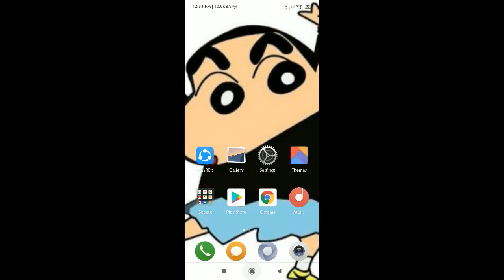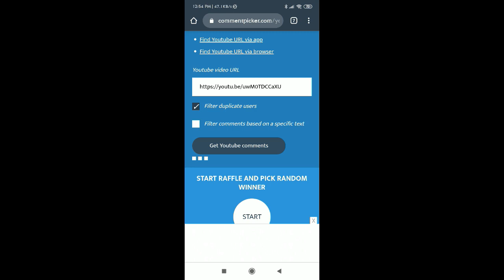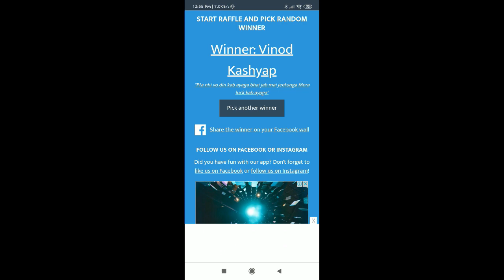600 uc Redeem code in pubg mobile/Redeem code giveawa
Hey guys I  this video i am going to giving you free uc in pubg mobile so guys go and take it.

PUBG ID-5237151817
NAME-MRITUNJAYJHAYT
season 13